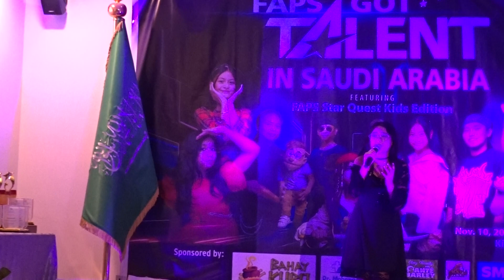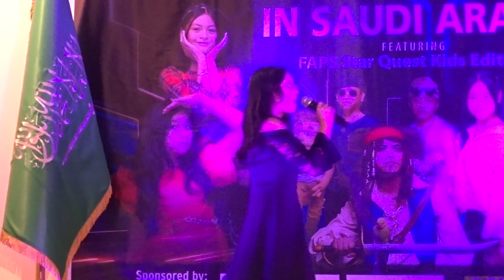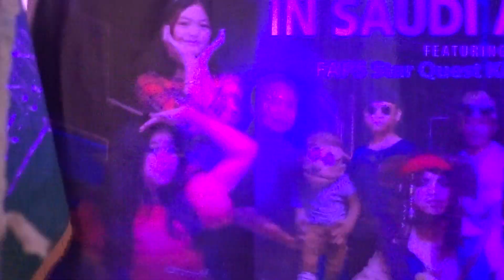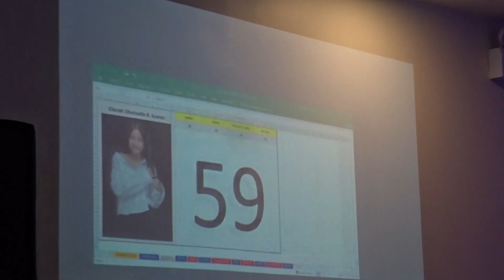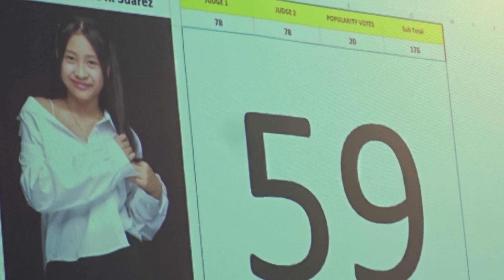Dhenzelle - FAPS Got Talent - When I look at you Full - Nov 10, 2023